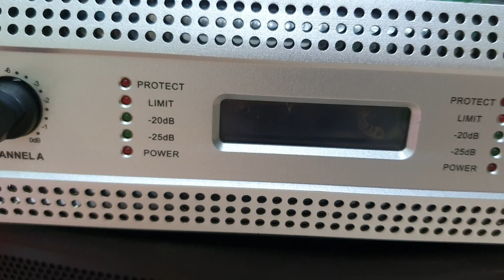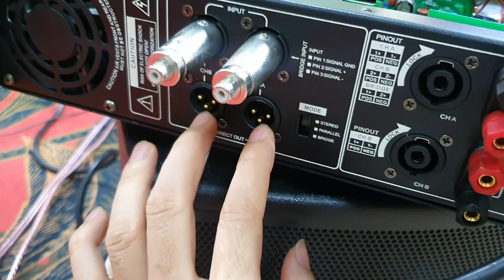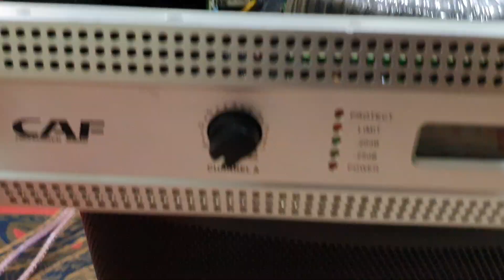Tét Chất Mộc thôi mà hay quá !Đẩy Bãi Mỹ CAf -16F . lh 0385 222 228